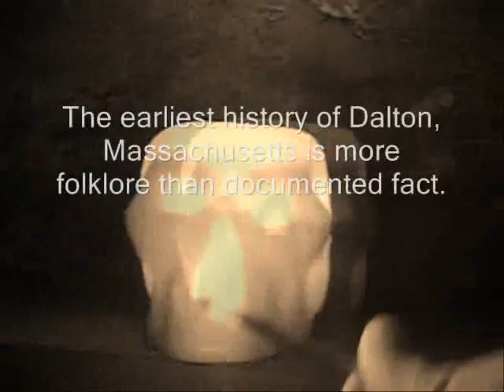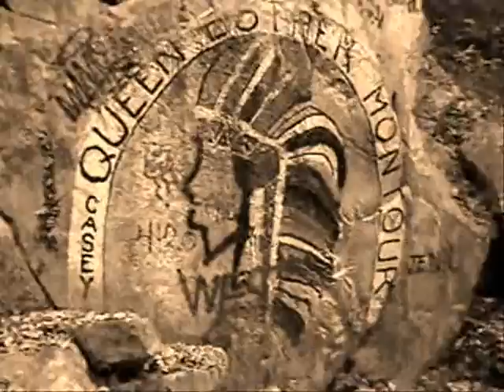The Legend Of The Wizard' s Glen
Myths and Legends of the Berkshires.